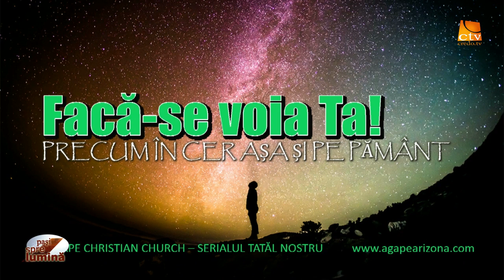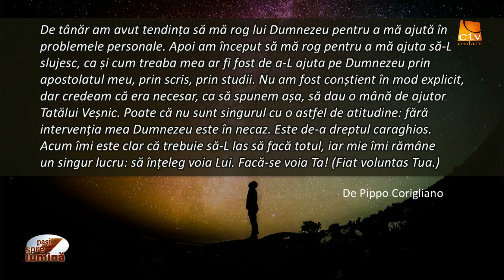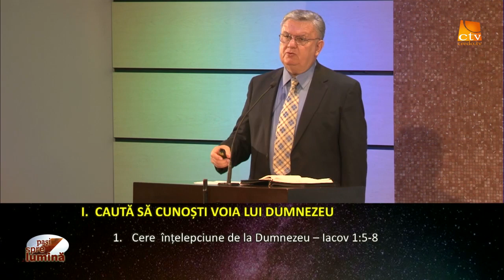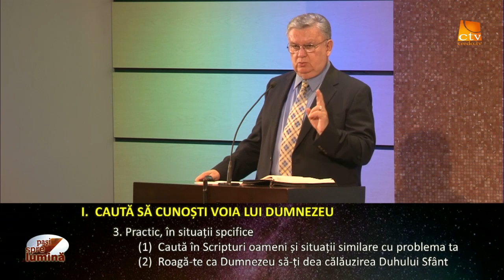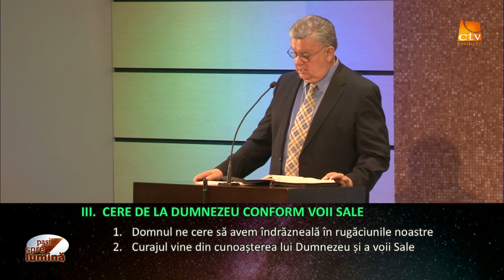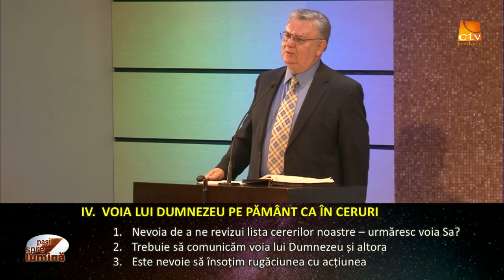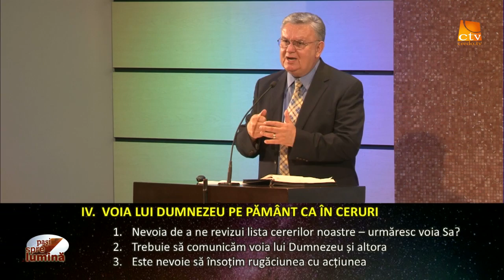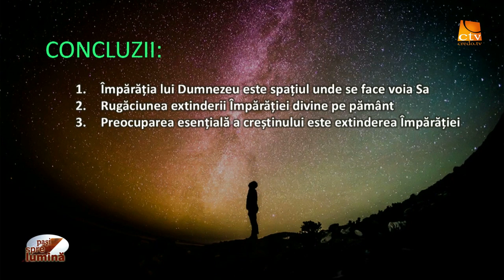Pasi spre lumina - Tatăl nostru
Facă-se voia Ta- precum în cer aşa şi pe pământ